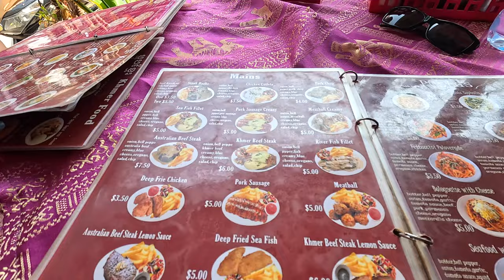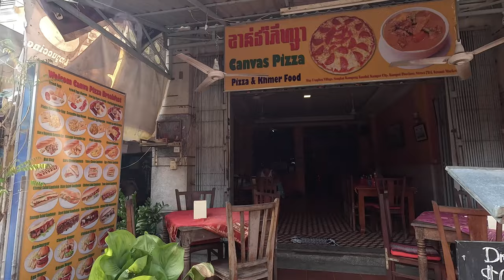🇰🇭 Cambodgia - Nimerim la o cazare cu ploșnițe în orașul pensionarilor care vin la agățat, Kampot🇰🇭